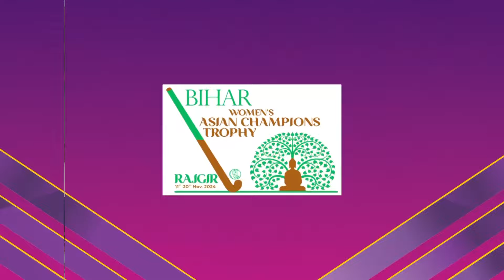China 3-1 Malaysia | 1st Semi-Final Highlights | Bihar Women’s Asian Champions Trophy Rajgir 2024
VIDEO CREDITS HOCKEY INDIA (HI) & ASIAN HOCKEY FEDERATION (AHF)

ACT2024

Day 6: China Defeats Malaysia 3-1 to Secure a Spot in the Final of the Bihar Women’s Asian Champions Trophy 2024

In the first semi-final of the Bihar Women’s Asian Champions Trophy 2024, China delivered a clinical performance, defeating Malaysia 3-1 to advance to the final. T showcased China’s tactical brilliance and composure under pressure, earning them a well-deserved place in the championship clash.

First Half: A Tight Start with Malaysia Striking First
The game began with high intensity as both teams looked to seize control. Malaysia drew first blood in the opening quarter when Fatin Shafika scored a brilliant field goal, surprising the Chinese defense and giving her team an early 1-0 lead.

China, however, quickly regrouped and began to dominate possession. Their persistence paid off in the second quarter when Li Yang converted a penalty corner with a powerful flick, leveling the score at 1-1. The first half ended with both teams locked in a fierce contest.

Second Half: China’s Dominance Prevails
China came out stronger in the second half, displaying superior ball control and tactical execution. In the third quarter, Zhang Mei gave China the lead with a well-placed field goal, capitalizing on a defensive lapse by Malaysia.

Malaysia attempted to fight back, but China’s defense, led by goalkeeper Liu Ping, held firm. In the final quarter, Wang Na sealed the victory for China with another penalty corner conversion, extending the scoreline to 3-1.